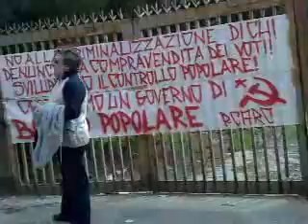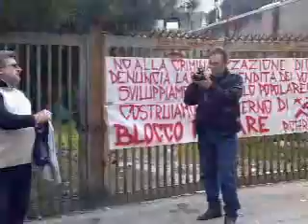19 03 2010 Pozzuoli Tribunale NA